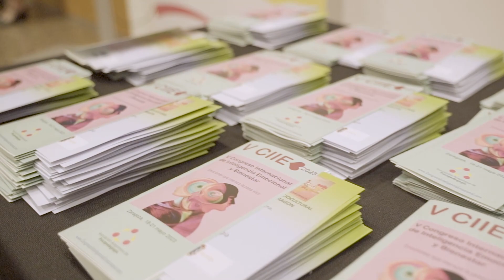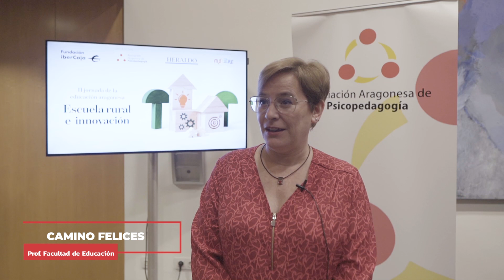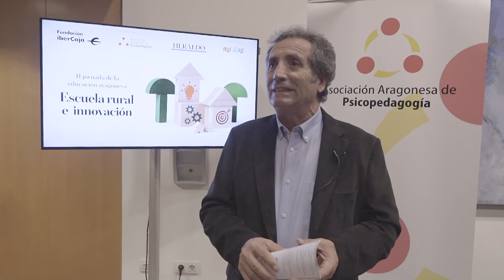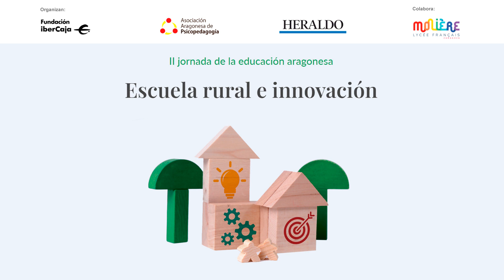ASOCIACION ARAGONESA DE PSICOPEDAGOGIA II JORNADA EDUCACION ARAGONESA ESCUELA RURAL E INNOVACION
II JORNADA EDUCACION ARAGONESA ESCUELA RURAL E INNOVACION - 9 DE FEBRERO - ZARAGOZA - Participación entre otros de Pilar Alegría ministra de educación y FP y Juan Antonio Planas presidente de la Asociación Aragonesa de Psicopedagogía.